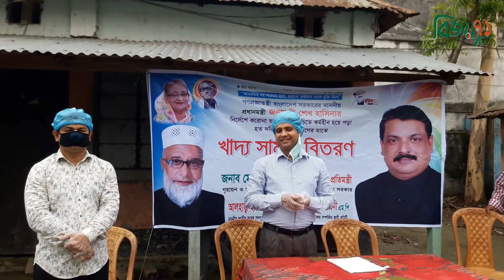Bijoy 71 Tv ত্রিশালে কর্মহীন কুলি শ্রমীকদের মাঝে সাংসদ মাদানীর উপহার সামগ্রী বিতরণ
‘আতংকিত নয় সচেতন হলে-করোনা ভাইরাস থেকে মুক্তি মিলে’ শ্লোগানকে সামনে নিয়ে ত্রিশালে কর্মহীন দুইশতাধিক কুলি শ্রমীকদের মাঝে ধর্ম বিষয় বিষয়ক মন্ত্রনালয় সম্পর্কিত সংসদীয় স্থায়ী কমিটির সভাপতি ও জাতীয় সংসদ সদস্য আলহাজ¦ হাফেজ মাওলানা রুহুল আমিন মাদানীর পক্ষ থেকে উপহার সামগ্রী বিতরণ করা হয়েছে। শনিবার বিকেলে পৌর শহরের আব্দুর রশিদ প্রি-ক্যাডেট স্কুলে সামাজিক দুরত্ব বজায় রেখে গৃহায়ণ ও গণপূর্ত মন্ত্রনালয়ের প্রতিমন্ত্রী মোঃ শরীফ আহমেদের সহযোগীতায় ও সাংসদ রুহুল আমিন মাদানীর সৌজন্যে এ উপহার সামগ্রী বিতরণ করেন ত্রিশাল উপজেলা নির্বাহী কর্মকর্তা মোঃ মোস্তাফিজুর রহমান। এসময় উপস্থিত ছিলেন উপজেলা ছাত্রলীগের সভাপতি হাসান মাহমুদ, উপজেলা প্রকল্প বাস্তবায়ন কর্মকর্তা আলমগীর হোসেন, পৌর আওয়ামীলীগের সাবেক যুগ্ম আহবায়ক মোকছেদুল আমিন মৃধা সহ অন্যান্যরা।